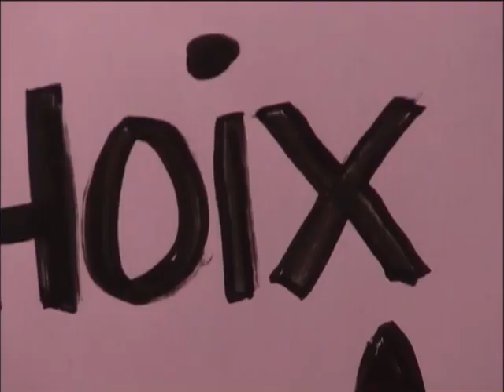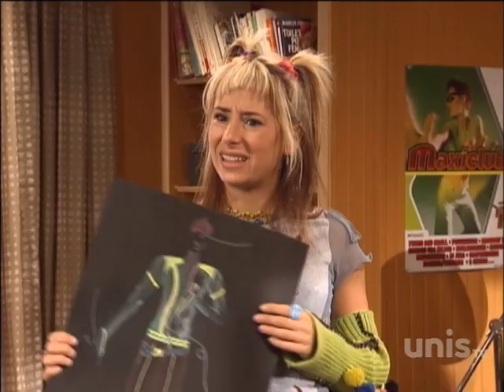RAMDAM SAISON 3 ÉPIODE 76- Uniforme ou non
Sélina entreprend de promouvoir le port de l’uniforme à l’école. Cependant, son projet ne fait pas l’unanimité. D’abord chez son amie Chloé qui est farouchement contre, puis chez ses parents. Mariane tente de trouver un look à Max qui serait aussi le look de l’uniforme tandis que Thomas, obligé de prendre position, est victime du débat.